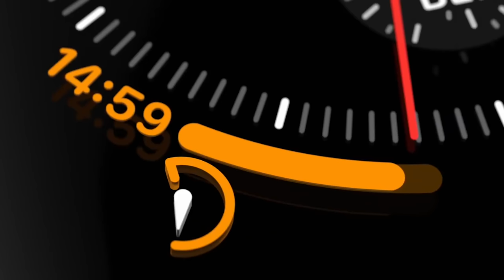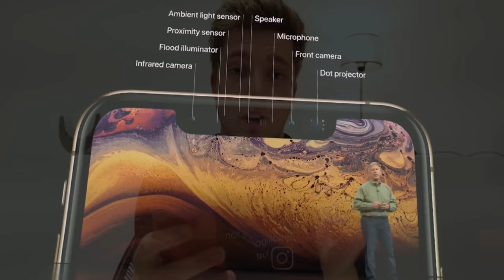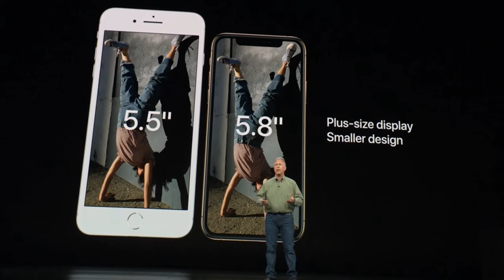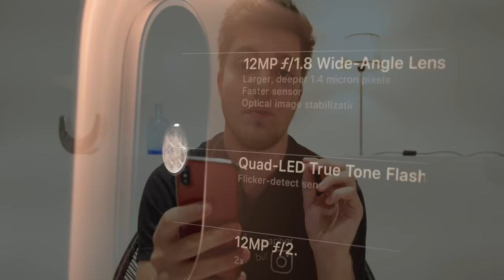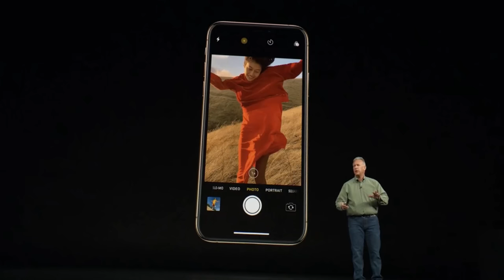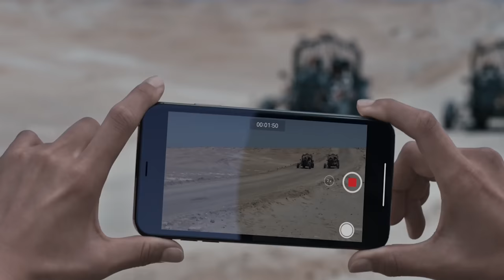3 Nouveaux iPhones X annoncés par Apple !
iPhone Xs, iPhone Xs Max, iPhone Xr et une nouvelle Apple Watch série 4 ! Résumé de la conférence Apple du 12 septembre.

.\_\_\. /..V../
..\. TN&T. /